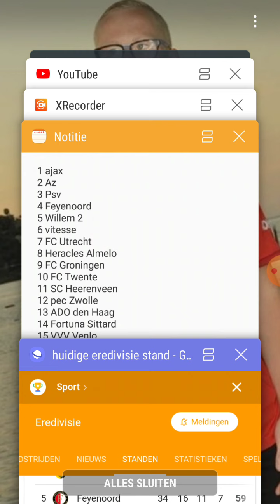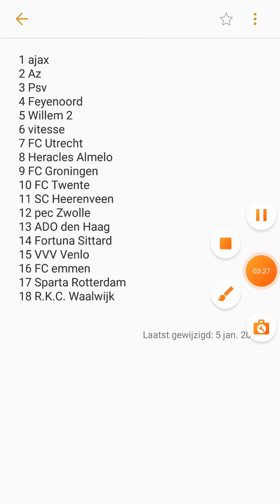mijn terug blik op mijn Eredevisie voorspelling (sorry voor deze uploud 1 dag te laat)